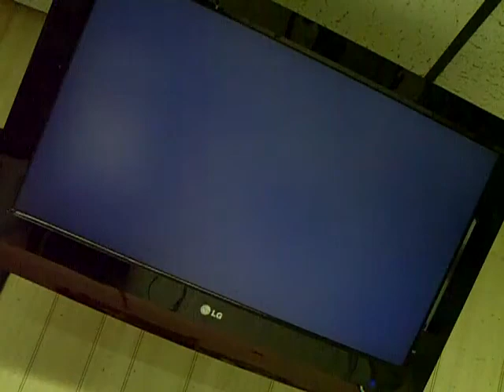Mickie James Vs Natalya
mickie and natalya when out to destroy mccool natalya turned after countout victory for belt no change she turn and formed divas of doom mickie meanwhile won the belt now can she defend against natyala can she get get the gold back or will hardcore country retain